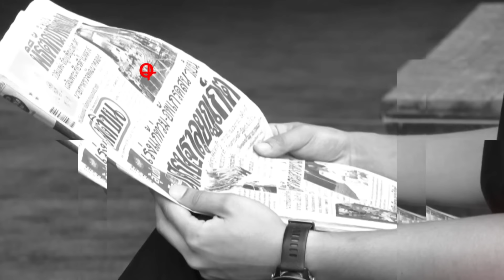อยากช่วยเขา เรารอดรึยัง? | เสพดราม่า EP.22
จากกรณีที่ สส.แก้วตา หรือนางสาวธิษะณา ชุณหะวัณ สส.กทม.พรรคประชาชน ได้อภิปรายเรื่องแรงงานเมียนมาในมุมเห็นอกเห็นใจทั้งเรื่องการศึกษาและการแพทย์ โดยระบุว่าประเทศไทยควรมีการรับรองอย่างเป็นระบบ เพราะการที่จัดระบบจะเป็นผลดีแก่พี่น้องคนไทยและคุ้มกว่าเงินที่เราจะต้องเสียไป หลังจากนั้นก็ได้เกิดเป็นประเด็นดราม่าจน พรรคประชาชนพม่า ขึ้นเทรน X โดยมีทั้งคนที่เห็นด้วยและไม่เห็นด้วย
ขณะที่นายพริษฐ์ วัชรสินธุ สส.บัญชีรายชื่อ พรรคประชาชน ได้ออกมาชี้แจงว่าอะไรที่เป็นปัญหาต่อคุณภาพชีวิตของประชาชนก็จะต้องหยิบมาคุยกันอย่างตรงไปตรงมา แม้จะเป็นเรื่องละเอียดอ่อน เพราะตามข้อเท็จจริงในไทยมีแรงงานเมียนมาประมาณ 6 ล้านคน และเกินครึ่งอาศัยช่องทางนอกกฎหมายผ่านการสมรู้ร่วมคิดของเจ้าหน้าที่รัฐเข้ามาทำงานอย่างผิดกฎหมาย ดังนั้นถ้าต้องการแก้ปัญหาอย่างตรงจุดก็จะต้องดึงแรงงานเมียนมานอกระบบให้เข้ามาอยู่ในระบบ